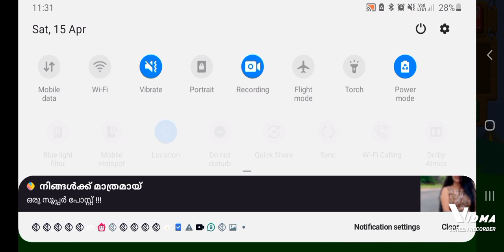STICK WAR LEGACY gameplay